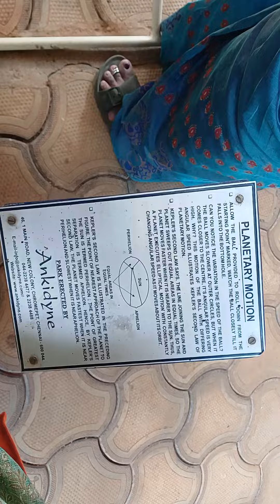planatery motion -RVS college inservice training activity